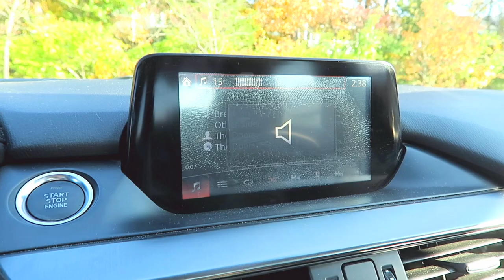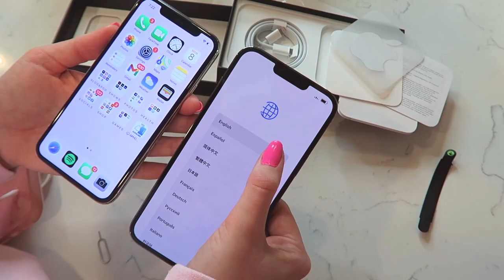UNBOXING MY NEW IPHONE 13 PRO MAX & APARTMENT UPDATES (Day In My Life VLOG) || Kellyprepster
SHOP MY FAVS:

1.  Instagram Mention Shoutouts
Mention me (@Kellyprepster) in your Instagram Story to show that you are watching my video & I will shout you out on my Instagram Story

💛💖FAQ💖💛
Name: Kelly
Birthday: September 10
Zodiac Sign: Virgo
Camera: Canon G7X & Iphone 11 pro
Editing: Final Cut Pro X
Mood: HAPPY :)

Hi everyone!! I absolutely LOVE fashion. My channel has lots of fashion related videos, Preppy Fashion Lookbooks, hauls, tutorials, health & lifestyle, day in my life Vlogs, as well as school related videos! One of my goals is to make others happy and to share my positivity. I love being able to share my preppy style and helping others find theirs! LUV YA